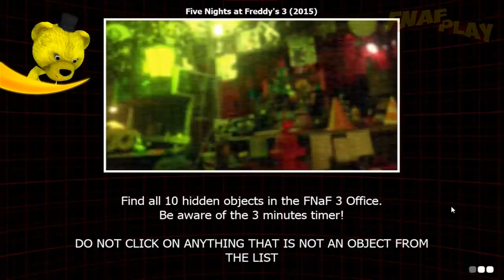FNAF ВСЕ 8 ЧАСТЕЙ ФНАФ в ОДНОЙ ИГРЕ ➤ ИЩЕМ СЕКРЕТНЫЕ ВЕЩИ из FNAF и ЛОВИМ СКРИМЕРЫ АНИМАТРОНИКОВ !!!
FNAF (FRDSPY) Новая ФНАФ фан игра, которая включает в себя все 8 частей игры FNAF !!! В ней нужно будет искать спрятанные секретные вещи из разных частей ФНАФ и не попадаться на Страшные скримеры Аниматроников.